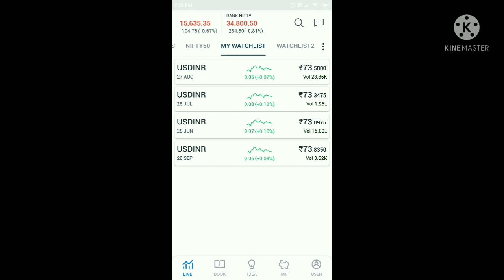usdinr finally in green / currency trading / dollar bullish again? / expiry game tomorrow inflation